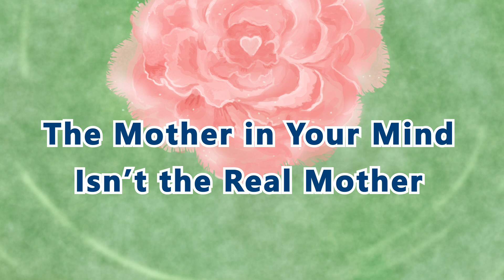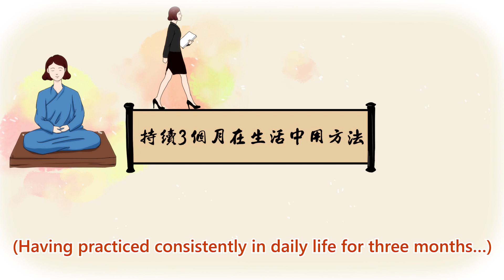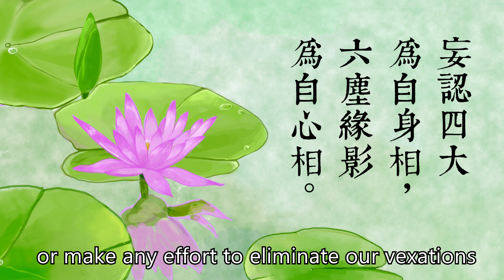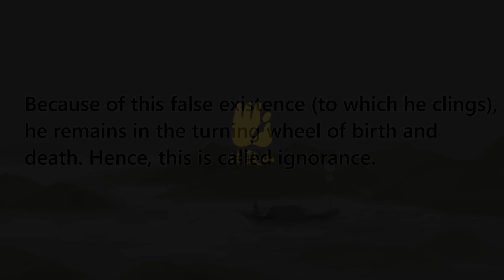The Mother in Your Mind Isn't the Real Mother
Chan in Daily Life motion picture series (3)